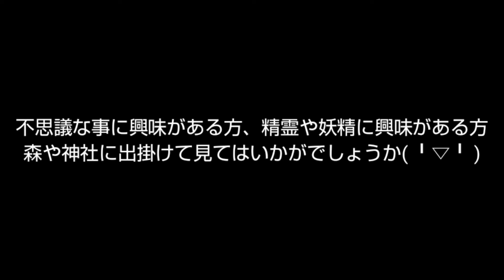精霊さんが現れた